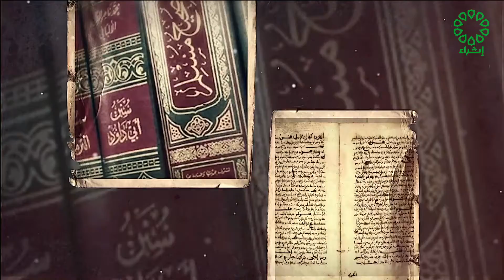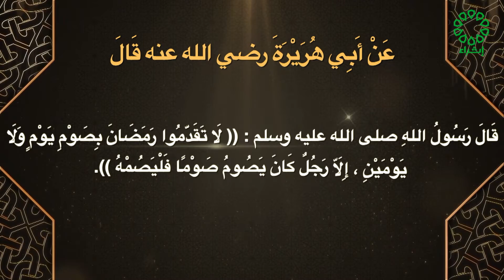صحيح مسلم تاريخ الحلقة 3 : 4 : 2022